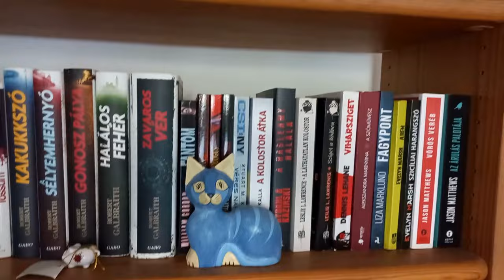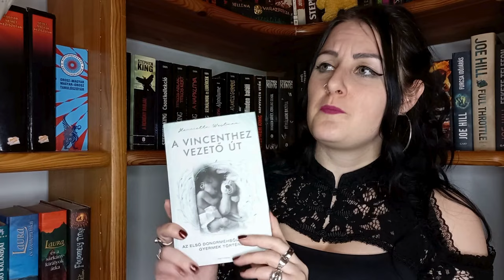Írónők, akiknek szeretem a könyveit | Nőnapi kedvencek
Nőnap alkalmából mutatok néhány, női szerző tollából származó könyvet.

A könyvek szöveges értékelését a Molyon vagy a régi blogon olvashatjátok (a sorozatok bejegyzései fordított sorrendben jelennek meg az oldalon):
- Harry Potter: